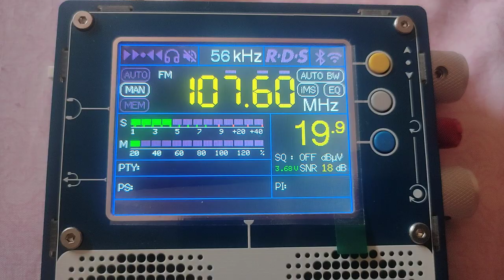Tropo FMX 107.6 UNID: La Carlota o Villa del Río, Onda Local de Andalucía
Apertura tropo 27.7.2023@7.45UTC